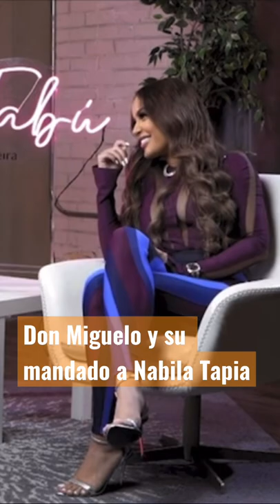Mensaje de Donmiguelo a Nabila Tapia